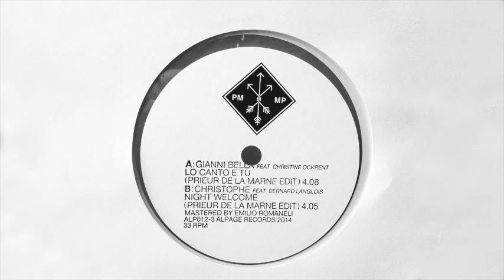Christophe - Night Welcome (Prieur de la Marne Edit)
"Messages Personnels" is a collection of twelve Handmade Super Clear 7” Vinyls.